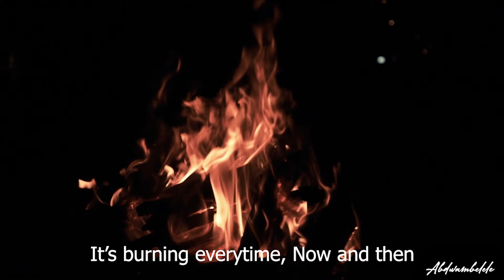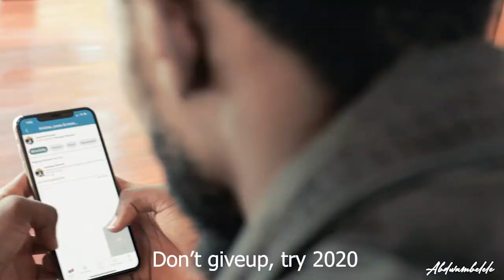31/12/2019 Breking Down 2019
This is the last video in 2019 I will ever make, there a lot of lesson to be learned and still a lot to accomplish I love every moment I had this year and am greatful to all who share those moments with me Happy New Year stay safe my family.